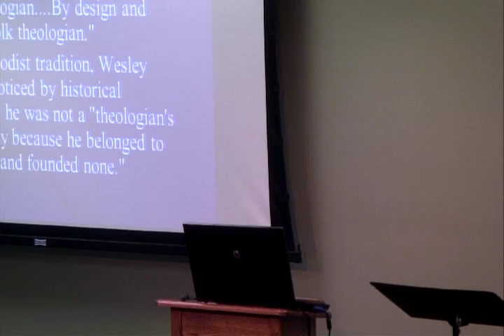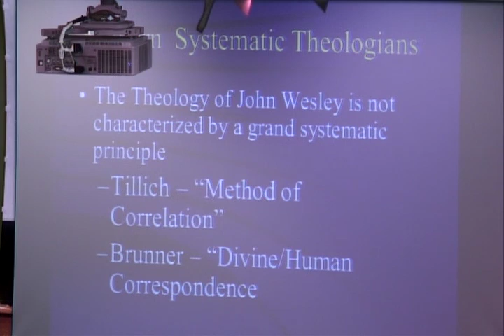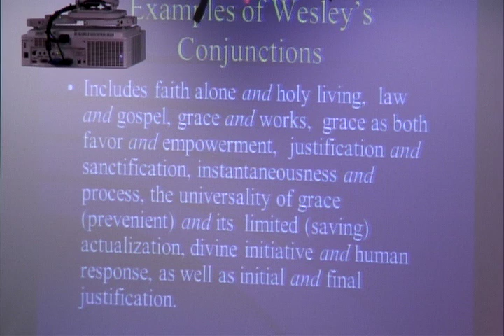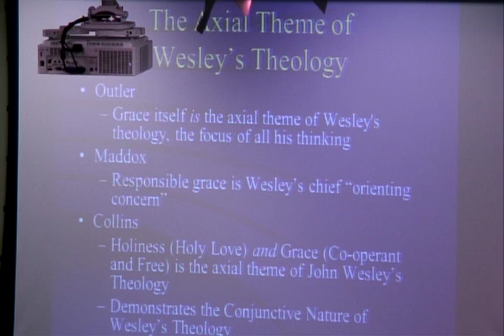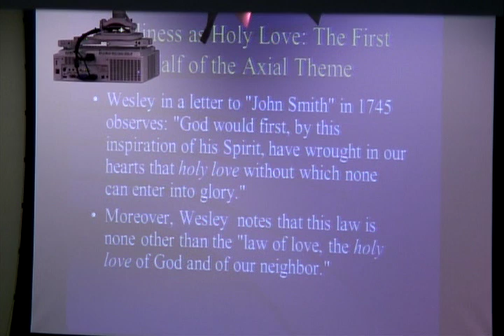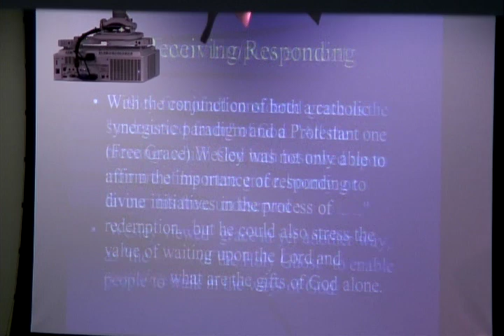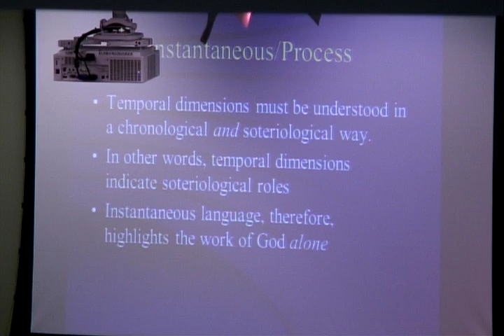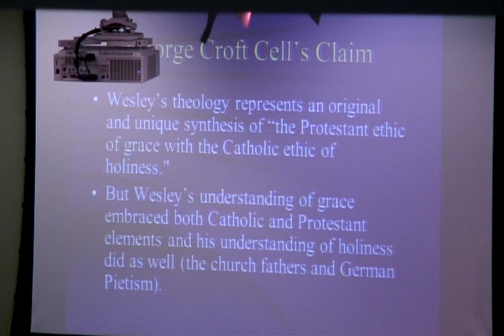DFK Symposium II John Wesley at 30,000 feet – by Dr. Ken Collins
This is the second lecture in the Dennis F. Kinlaw Symposium for Theological Dialogue series. The Symposium is a monthly gathering at the Francis Asbury Society Ministry Center in Wilmore, KY, aimed at offering theological discussion leading to growth in the knowledge of God and personal holiness.